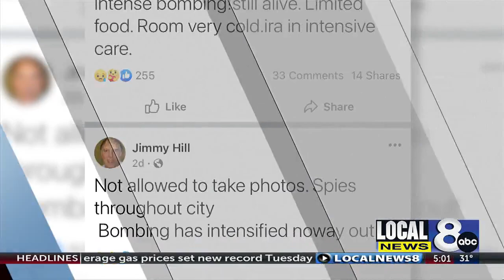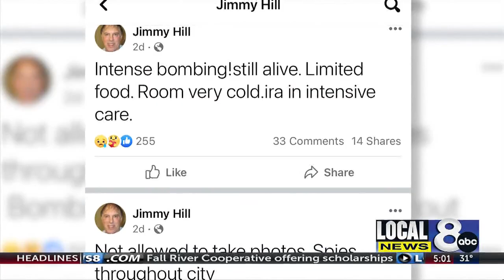Driggs man killed in Russian attack in Ukraine